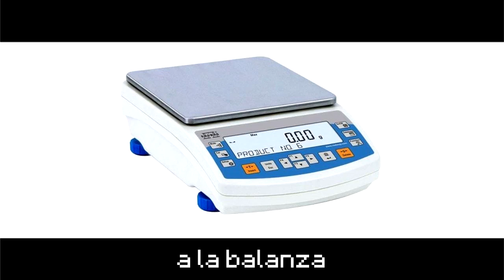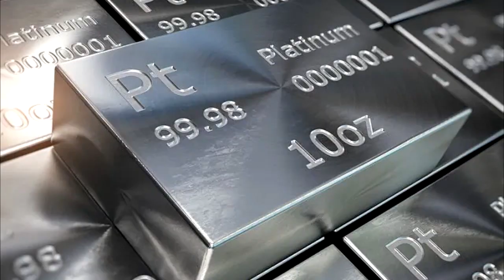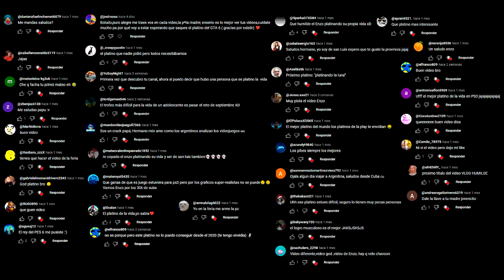El PLATINO De MY NAME IS MAYO Fue FACIL